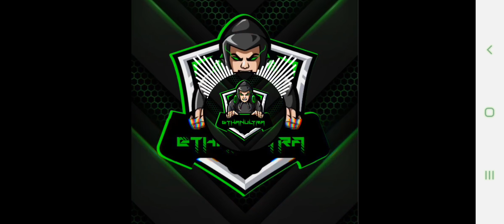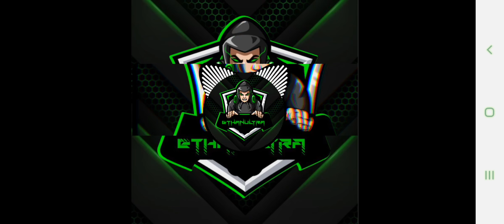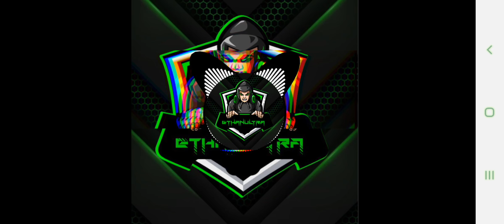Basketball Ultra by (EthanUltra) (trap mix)